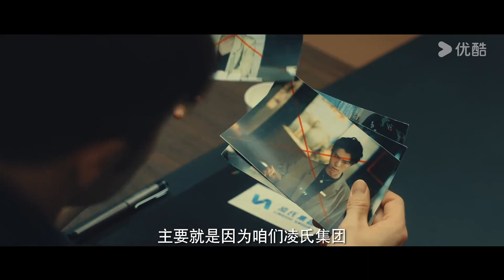第11-20集预告：反派开启内讧模式，徐云龙亮马甲吓疯前妻！【我叫徐云龙之东山再起 Rise Again: The Tale of Xu Yunlong】| 袁福福 | 都市剧情片 | 优酷华语剧场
【我叫徐云龙之东山再起 Rise Again: The Tale of Xu Yunlong】 商业奇才徐云龙在集团内备受爱戴，引得贵为董事长之子的高层张峰忌恨不已。为了顺利接班大位，张峰利诱徐云龙爱妻背叛丈夫，与自己联手设局令对方身败名裂、受尽百般折磨后被抛“尸”江底。然而天道昭彰，徐云龙竟侥幸逃生，从此化名“吴二苟”，以面馆丐婿的身份白手起家；他一路商海开挂逆袭，誓要打败张峰，东山再起！
★主演：袁福福/孙健淇/许翔/王凯沐/赵安第/刘容榕/李柏蓉/范迪禹/孙栎涵
★集数：24集

00:00 The International Website youku.tv is now available!
02:00 Download YOUKU International APP to get early access to the full show